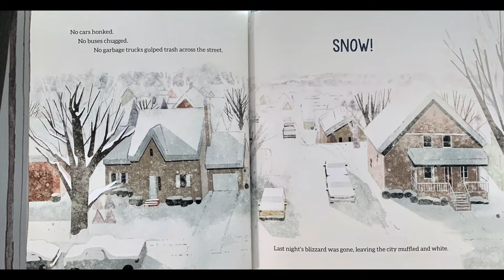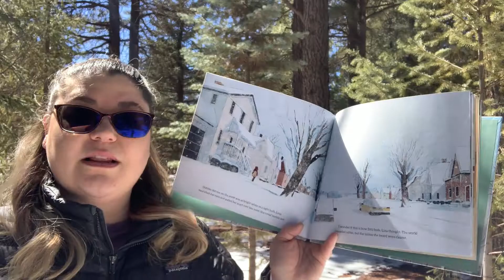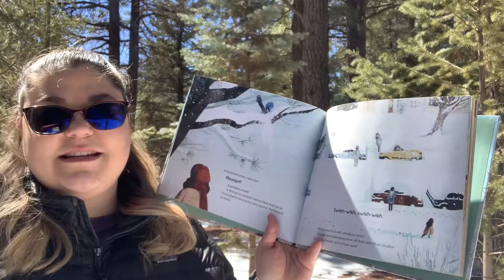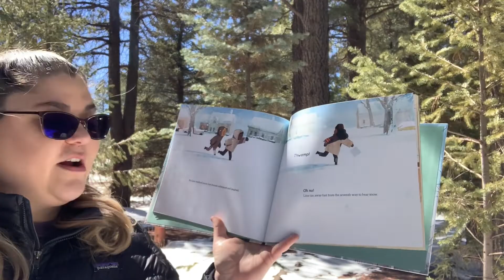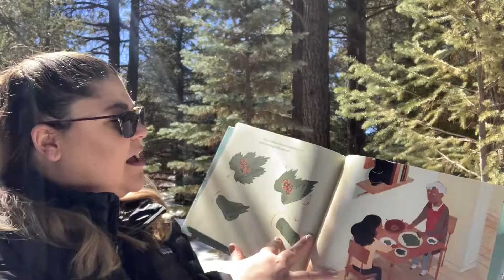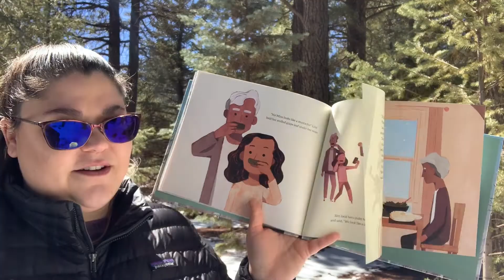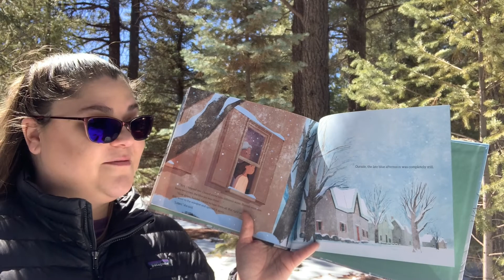Saturday Story Time @ The Arb: Ten Ways to Hear Snow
Join us for a snowy day story!